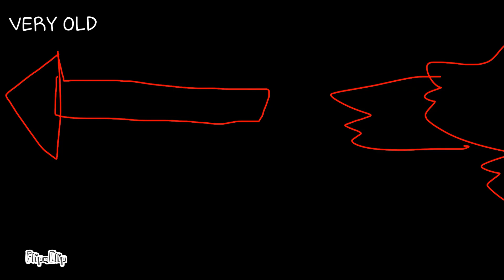Chaos kitty old videos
I really wish I still had binch meme :(

anyways. Some of my first piggy memes!

1. When mom isn't home meme (about 4-6 months old-?)
2. Wake up sleepy head meme (4-6 months old)
3. Annoying pigeons meme (about 5-6 months old)
4. Honey lavender meme (5-4 months old)
5. ? Meme (I don't know the name lol) (6-9 months old omg-)

new upload soon...    dont sub for piggy